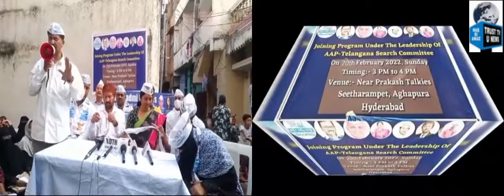TODAY JOINING PROGRAM UNDER THE LEADERSHIP OF AAP TELANGANA DR.ASRA FATIMA & AFREEN FATIMA WITH TEAM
TODAY JOINING PROGRAM UNDER THE LEADERSHIP OF AAM AADMI PARTY TELANGANA STATE
 DR.ASRA FATIMA  &   AFREEN FATIMA.                                                                   WITH TEAM

                    ORGANIZED BY :                        M.M.HUSAIN SAHAB CONTESTED MLA GOSHAMAHAL AAM AADMI PARTY TELANGANA STATE

                     CHEIF GUEST :
INDRA SHOBAN SENIOR LEADER AAM AADI PARTY TELANGANA STATE